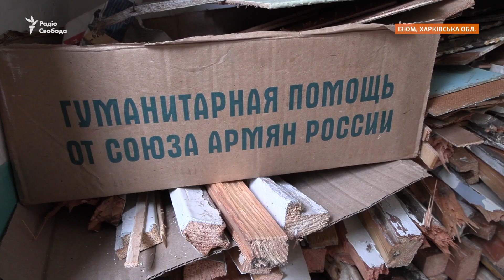«Дивлюся, тягнуть холодильник»: жителі Ізюма про російську окупацію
Вбивство судмедексперта, поліцейських та тероборонівців, крадіжки і жорстокі обстріли. Так згадують російську окупацію жителі Ізюма. Близько півроку місто перебувало під окупацією російських військ.

10 вересня, в результаті контрнаступу ЗСУ, армія РФ відступила з Ізюма, залишивши по собі масові поховання та зруйновані будинки.

Що розповідають жителі Ізюма про окупацію – у відеоматеріалі @RadioSvobodaUkraine